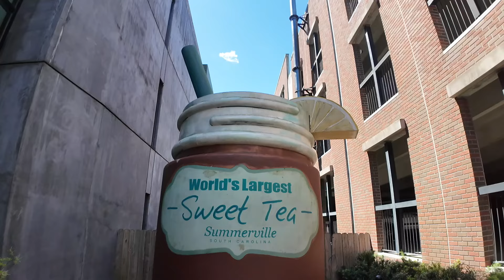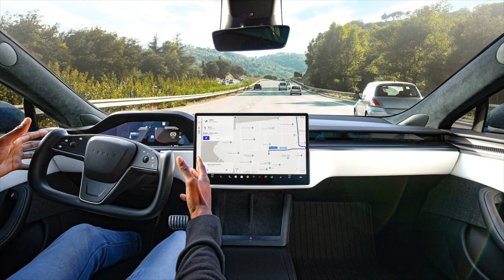South Carolina is NOT For You - Especially Charleston SC!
So is South Carolina for you or not? In this video we will find out if living in South Carolina is the right move for you.

We have helped over 200+ families and clients with their move to Charleston, SC. I have helped them understand the area and learn all the best places to Shop, Eat, Drink, Exercise, and even enjoy a walk in a park. I can help you too. - Ryan McHugh “Buy from Ry”

📲 I have so many people contacting me who are moving here to Charleston/Summerville SC and I ABSOLUTELY love it! Honestly, if you are moving or relocating here to Charleston or Mount Pleasant, we can make that transition so much easier on you!!